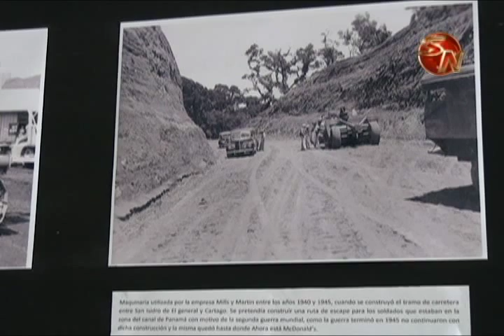Reviva la historia de San Isidro de El General en 112 fotos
Como parte de las actividades del 60 aniversario del cambio de nombre de Ureña a San Isidro de El General, se está realizando una exposición de fotografías que recopilan la historia del distrito primero del cantón de Pérez Zeledón.